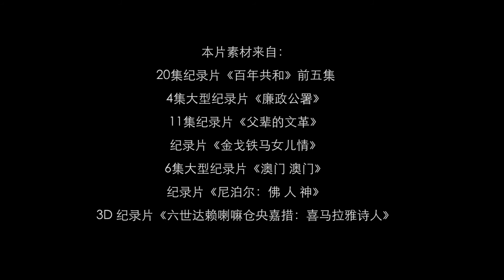MA in Communication & New Media, City University of Hong Kong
The MA in Communication and New Media program in the Department of Media and Communication at the City University of Hong Kong was founded in 1998 as one of the pioneering programs in new media in Asia.  The program currently offers three streams of specialty: big data analytics, digital visual media, and Internet communication.  This video presents what have learned and accomplished students in the stream of digital visual media.